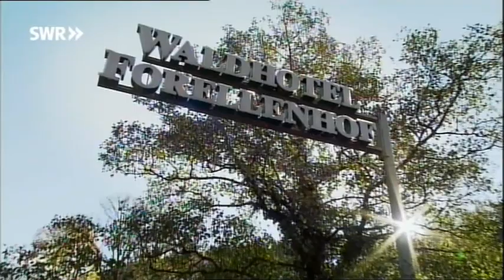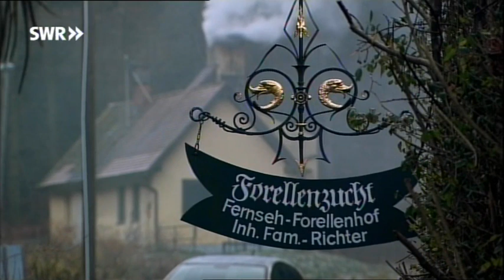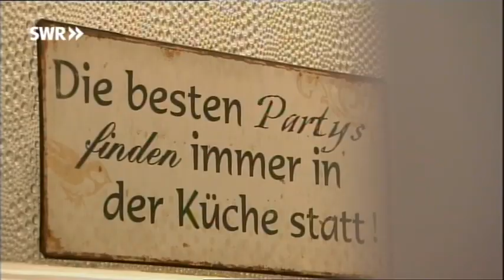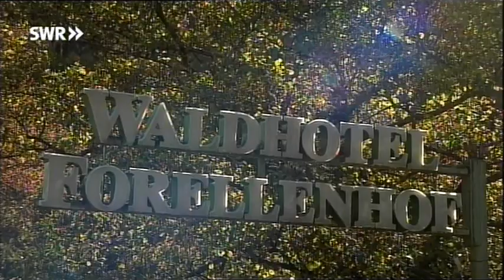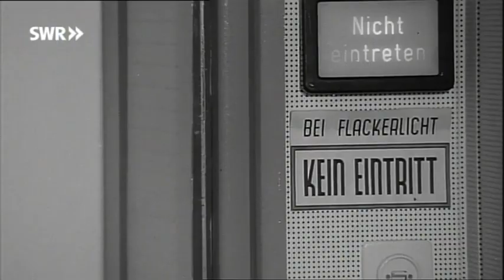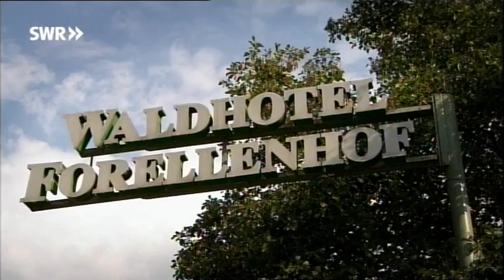Der Forellenhof – Eine Legende kehrt zurück (Doku, D 2017)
„Der Forellenhof“ von 1965 war eine der erfolgreichsten Kultserien der frühen Fernsehjahre. Die Geschichten um eine Hoteliersfamilie, die ein kleines Schwarzwaldhotel betreibt, waren stilbildend für viele weitere Familienserien danach. Zu den Darstellern zählten Größen aus den glanzvollen UFA-Zeiten wie Hans Söhnker und Jane Tilden. Junge Schauspieler wie Helga Anders und Helmut Förnbacher starteten mit dem „Forellenhof" ihre Fernsehkarrieren.
Einst Schauplatz von Dreharbeiten und Pilgerstätte von Fans stand der echte Forellenhof jahrelang leer. Dann kam das Hotelierspaar Madeleine Holl und Oliver Vetter, die mit dem „Waldhotel Forellenhof“ ihren Traum verwirklicht haben. Die Dokumentation begleitet die beiden an den ersten turbulenten Tagen der Wiedereröffnung 2015 und zieht Vergleiche zum Serienbetrieb 50 Jahre früher. Mit dabei: Helmut Förnbacher, Schauspieler der S/W-Serie, Adalbert Plica, der Kameramann, die Jagdhornbläser aus der TV-Serie, ein Fernsehkritiker und Fans des "Forellenhofs", die heute als Gäste an den legendären Ort zurück kehren…